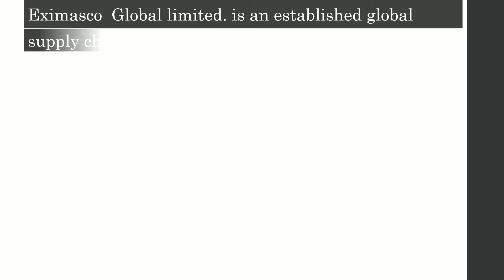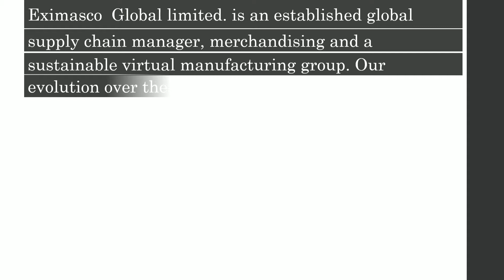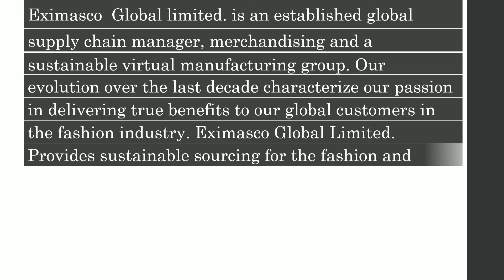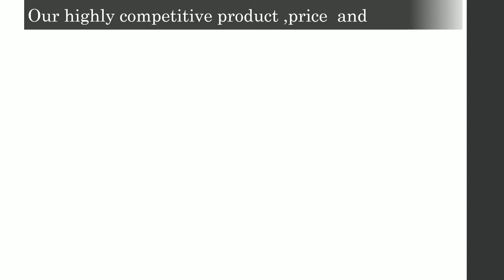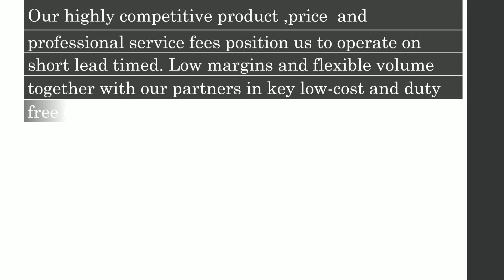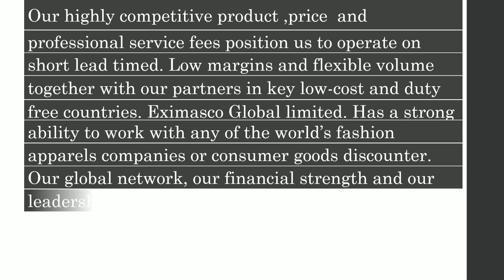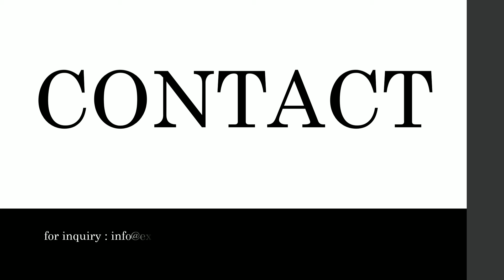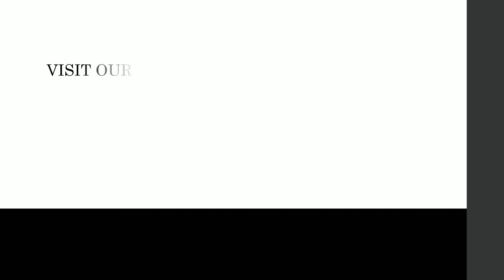INTRO OF EXIMASCO GLOBAL LIMITED : ‘’your trusted sourcing partner of choice ,,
‘’your trusted sourcing partner of choice ,,
Eximasco global limited. is an established global supply chain
manager and a sustainable virtual manufacturing group with razor sharp on products and prices . Our evolution over the last 7 years characterize our
passion in delivering true benefits to our global un the fashion industry.
Eximasco global limited. Provides sustainable sourcing for the fashion and hospitality industry. Our solid relationship with manufactures and quality suppliers around the global ensure that we maintain high production standards through our team of on site inspection agents and international tread specialist .
Our highly competitive price , product and professional service fees position us to operate on short lead time. Low margin and flexible volume to get her with our partner and suppliers in key low cost and duty free countries. Eximasco global limited. Has a strong ability to work with any of the world fashion apparel companies or consumer goods discounter.